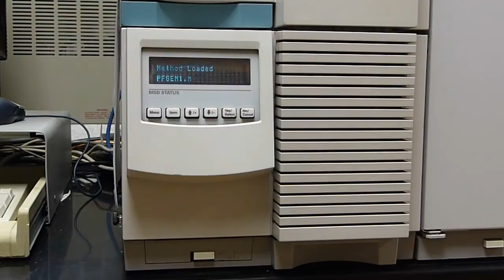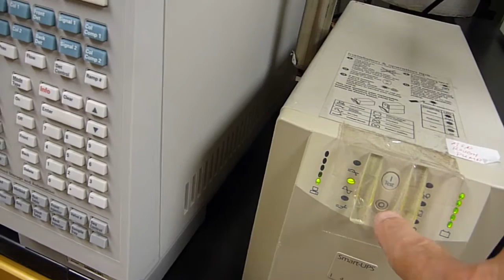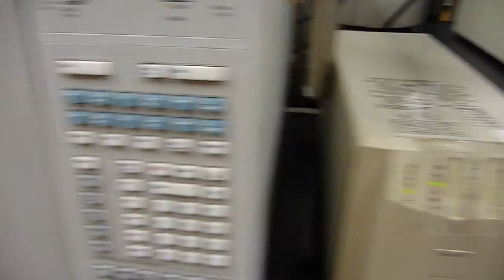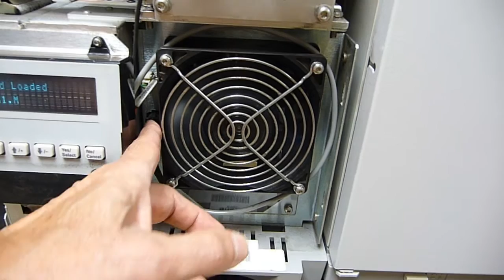#1 SERVICE TRICK /HACK used on 18 yr old Agilent 5973N GC/MS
Agilent 5973N MSD [GC/MS] system has been (and still is) in use since 2001 as an open access instrument with up-time greater than 95%
and a fundamental  service trick /hack was the use of multiple UPS [uninterruptible power sources] to prevent catastrophic loss of vacuum. This Agilent 5973 system is a diffusion pump based instrument and has been super reliable and robust ... in fact, the initial charge of Santovac 5 diffusion pump fluid is still in the pump.  Initial selection of a diffusion pump for the Agilent 5973 was based upon expected sample types [extreme trace level analyses were not expected] and the expected lifetime & cost of turbo pumps [having a turbo last more than 5 to 7 years of operation is not commonplace].

However, it is not a simple matter of just plugging into a UPS or two ... some additional precautions do have to be planned for.
Some power decentralization is  required. Rough pump and cooling fan should be powered separately from the main instrument, not through it.

Critical are a 1400 watt UPS for the rough pump and a 420 watt UPS for the power to the cooling fan for the diffusion pump. The 1400 watt UPS will power the rough pump for at least 20 minutes [sufficient time for the diffusion pump to cool down]. The 420 watt UPS will power the cooling fan for hours.

My apologies for the lack of  optical focus in the section of the video between 2:16 and 2:38

Due to factors beyond the control of massspecguy, such as, for example, it would be impossible  to know the specific future quality (or suitability) of materials, workmanship, and/or labor, I cannot guarantee against improper,  unauthorized use, modifications, and/or  mishandling  of this information.  Use of the information in this video is entirely at your own risk.  Due to factors beyond the control of massspecguy, no information contained in this video shall create, give, issue, or grant any guarantee or warranty, either express or implied, of any particular result.  Any injury, loss, or damage that may result from improper use of tools, methods, equipment, or procedures, or from any information contained in this video is the sole responsibility of the user and not massspecguy.  Massspecguy and the creators of this video accept no responsibility nor liability for any actions, injury, loss, damage and/or consequences as a result of viewing this video.  Use of the information in this video is entirely at your own risk.